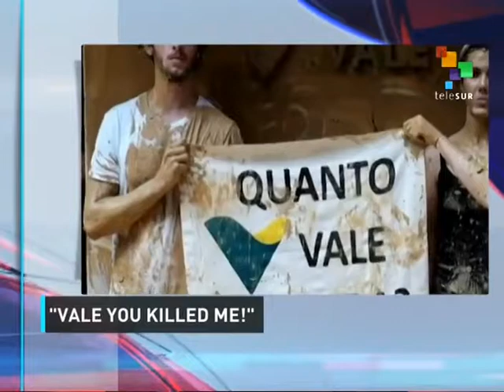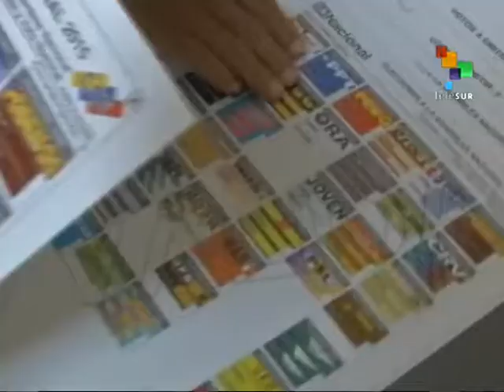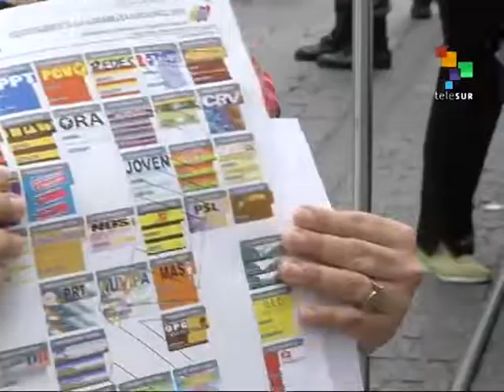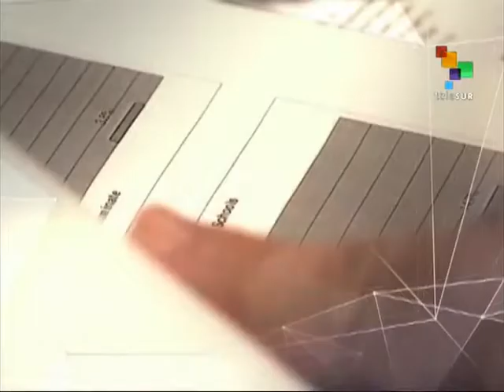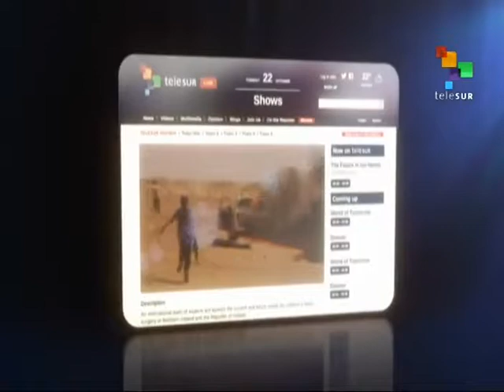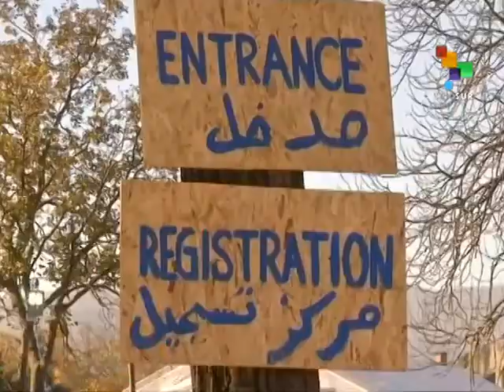From the South - Venezuela's Maduro Says Media Hiding Truth